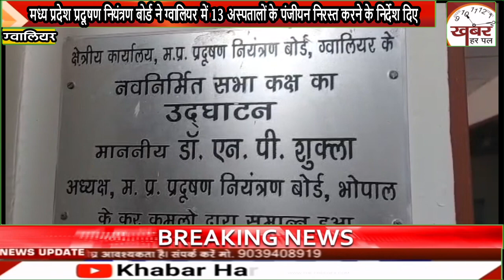मध्य प्रदेश प्रदूषण नियंत्रण बोर्ड ने ग्वालियर में 13 अस्पतालों के पंजीयन निरस्त करने के निर्देश दिए